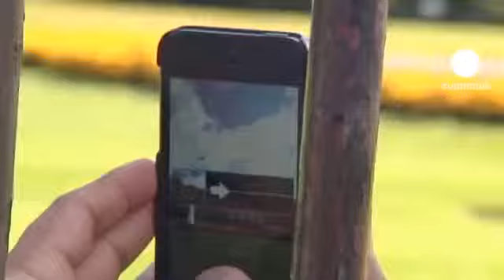Obama e Romney - voto dos Grandes eleitores vs voto popular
Publicado em 25/10/2012 por euronewspt
Barack Obama continuará a ser o inquilino da Casa Branca ou será Mitt Romney que aí passará os próximos quatro anos?

Com o dia 6 de novembro a aproximar-se a passos largos, os candidatos fazem tudo para conquistar os indecisos.

A decisão final cabe aos eleitores de Estados flutuantes como a Virgínia, a Carolina do Norte ou o Ohio. E, nestes Estados, Barack Obama está em vantagem. "Se o Barack Obama ganhar o Ohio - e as sondagens têm-lhe dado uma ligeira vantagem, ao longo dos últimos dois meses - então, provavelmente, ganhará a presidência", explica Jonathan Karl, o correspondente político da ABC News.

No entanto, a nível nacional, é Mitt Romney quem lidera as sondagens, pelo que um empate também é possível, continua o analista: "Em caso de empate, se tanto Romney como Obama alcançarem 269 votos dos Grandes eleitores, o caso vai ao congresso. A Câmara dos representantes elege o presidente e o senado elege o vice-presidente."

Nos cenários mais recentes, há mesmo quem veja o republicano Mitt Romney perder a Casa Branca, por causa dos Grandes eleitores, apesar de ganhar o voto popular. Se Obama ganhar o voto dos grandes eleitores mas perder o voto popular, será o oposto do que aconteceu há 12 anos, quando os democratas viram o Al Gore ter 500 mil votos individuais mais do que Goerge W. Bush, embora o republicano tenha ganho o voto dos grandes eleitores com mais do que as 270 vozes necessárias